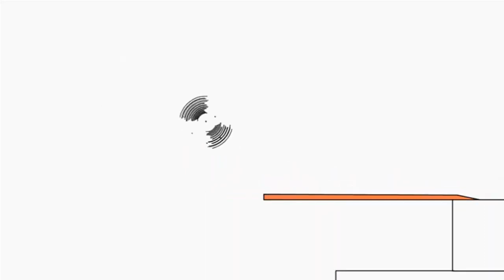30 жовтня 2021 р.